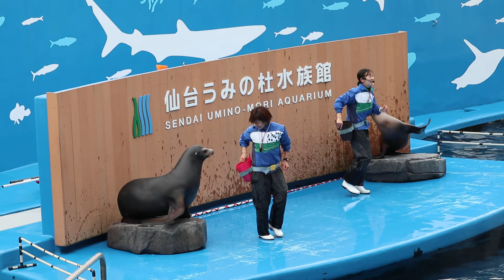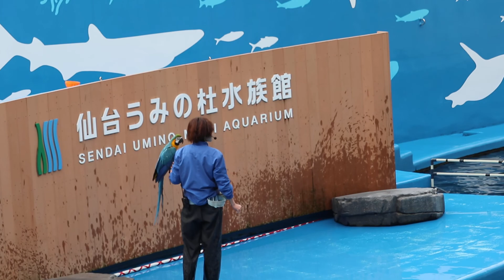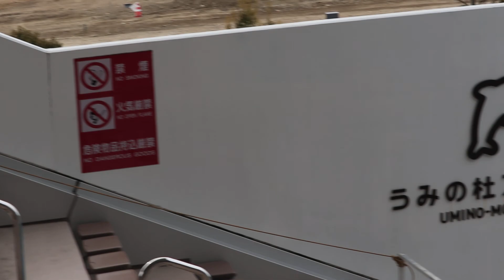仙台水族館海獅SHOWTIME(2020-2)